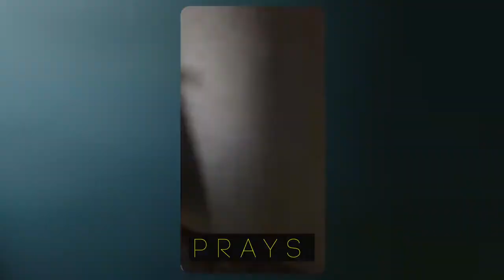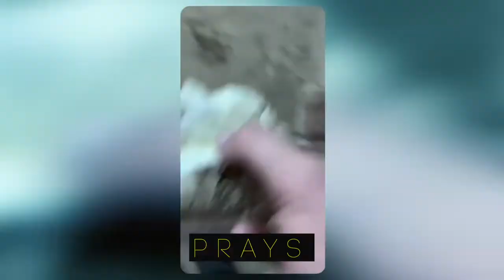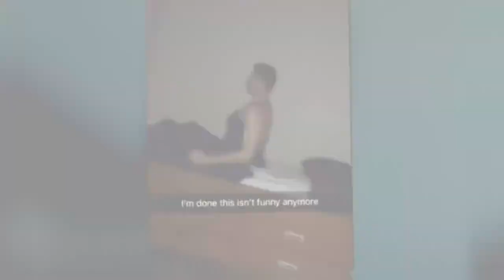Scariest Ghost Caught On Camera, Don't Watch Alone!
A Scariest ghosts caught on camera compilation. Some of the scariest videos found on the internet, compiled into eleven minutes of pure terror Prepared to be shaken up by the scariest ghost caught on camera.